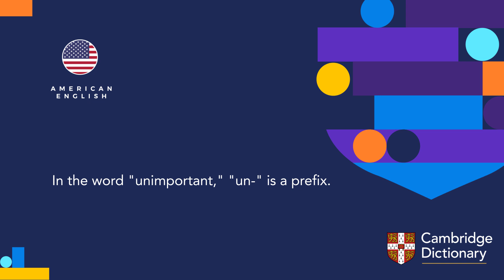How to pronounce prefix | British English and American English pronunciation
Learn how to pronounce "prefix" in British English and American English. Hear the pronunciation of the word on its own and in example sentences.

Look up the meaning of “prefix” and thousands of other words and pronunciations for free in the Cambridge Dictionary

Cambridge Dictionary is the world's most popular online dictionary and grammar resource for learners of English